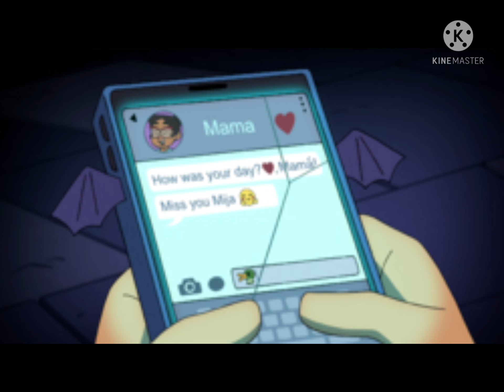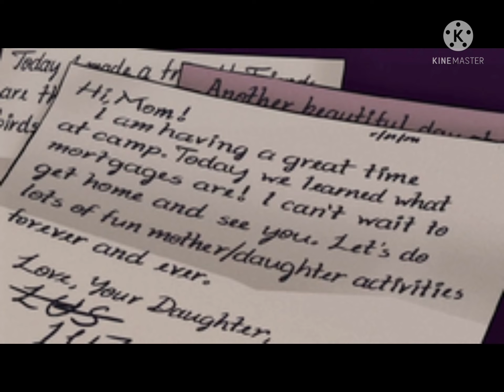The LMS Jestr: Reviewed: The Owl House: Enchanting Grom Fright.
The Owl House on crack